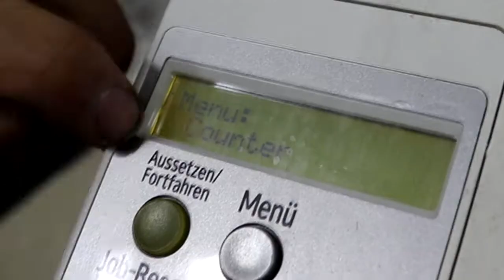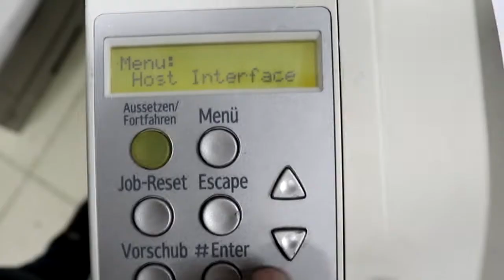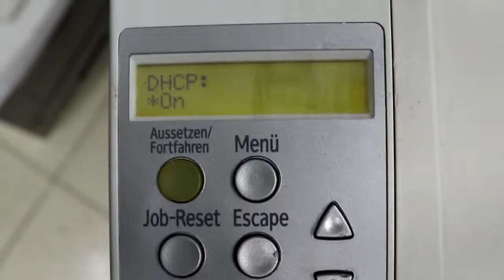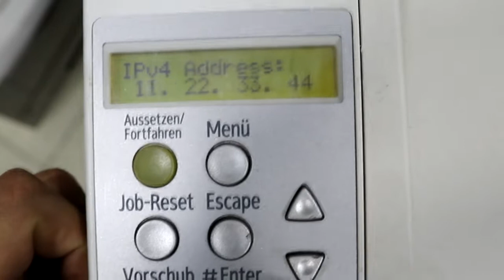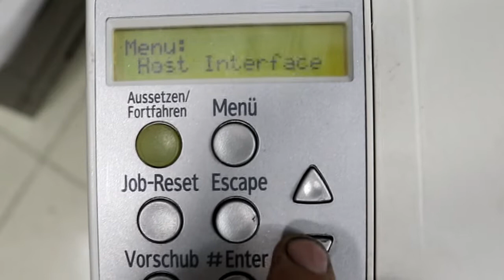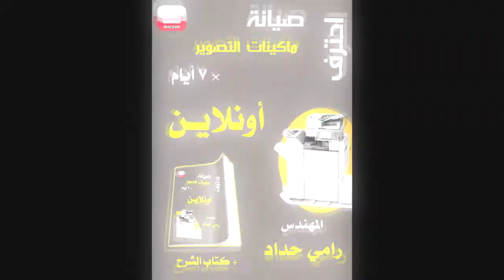الطابعه المنزليه الاقوى والموفره Ricoh sp 420 أتعلم برامج المستخدم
للاشتراك في كورس المهندس لتعليم صيانة الطابعات وماكينات تصوير المستندات الليزر  او الحصول على البامب الخارجي
او التواصل على صفحة الشركة على